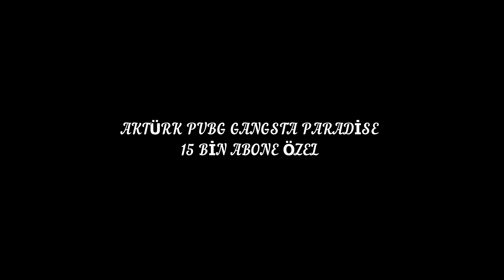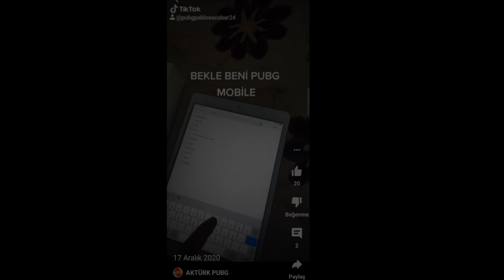15 BİN ABONE ÖZEL GANGSTA PARADİSE!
pubgmobile pubgmobilekomedi pubgeglence 15 Bin Abone İçin Hepinize Çok Teşekkürler.🤗 İyiki Varsınız❤️